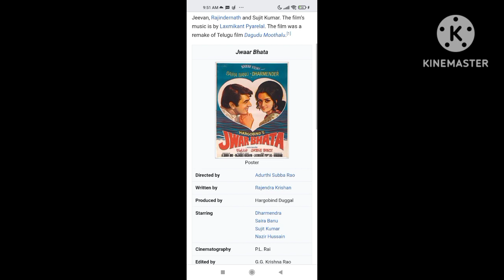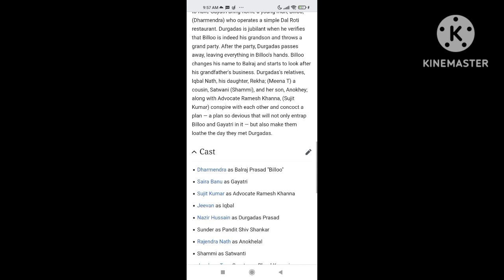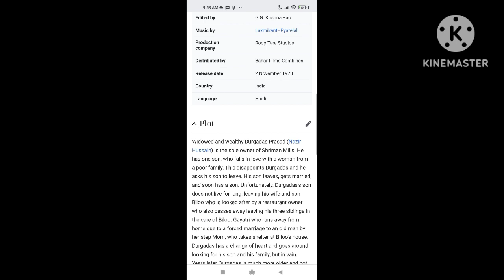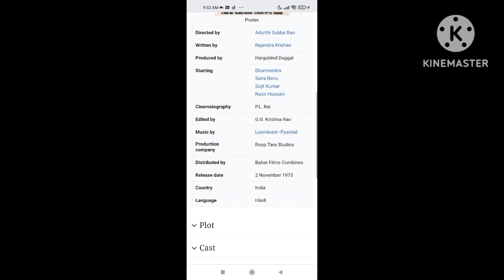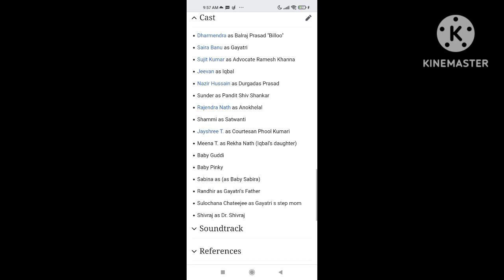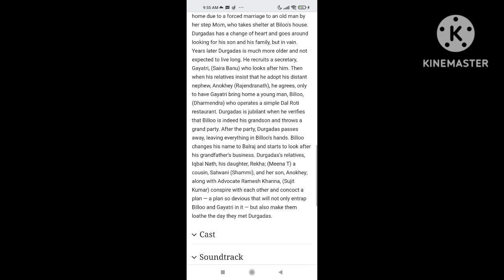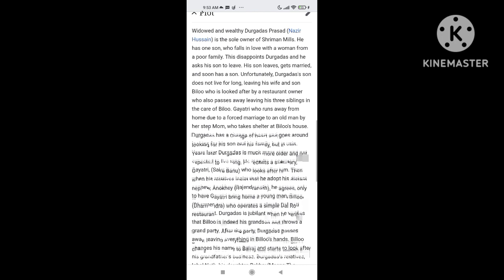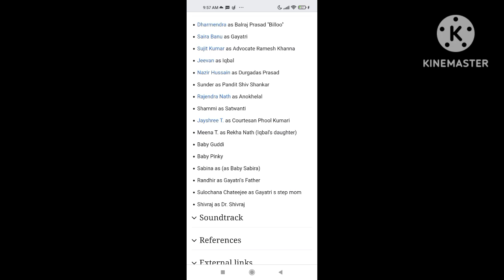Jwar Bhata || 1973 || Dharmendra And Saira Banu Old Full Movie Facts And Important Talks